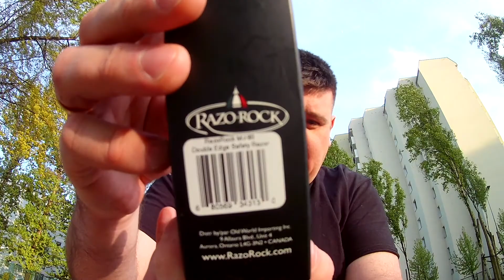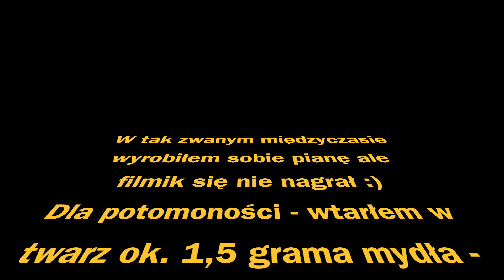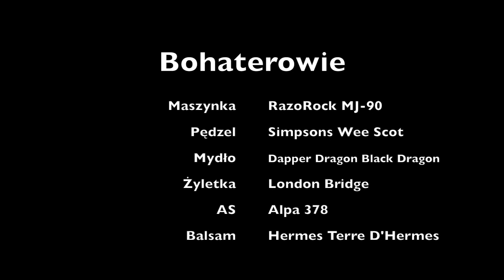SP3CtRUM - Golenie nr 2 - RazoRock MJ-90, Simpsons Wee Scot, Dapper Dragon Black Dragon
Bohaterowie filmu:
Maszynka: RazoRock MJ-90
Pędzel: Simpsons Wee Scot
Mydło: Dapper Dragon Black Dragon
Żyletka: London Bridge
AS: Alpa 378
Balsam: Hermes Terre D'Hermes